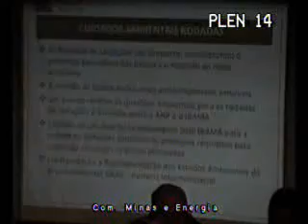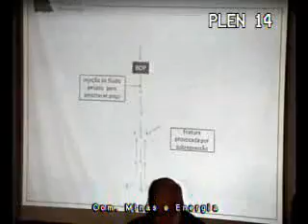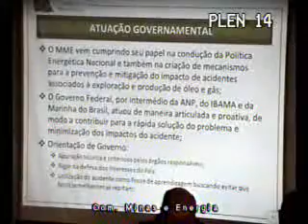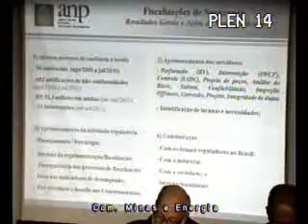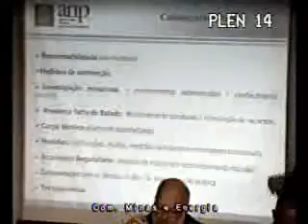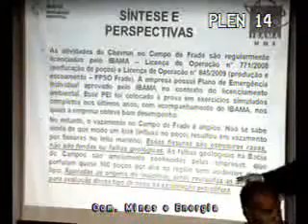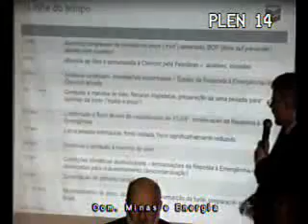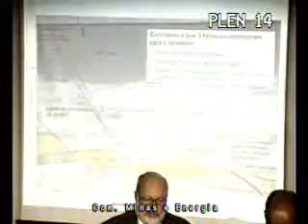Audiência Pública - Vazamento de óleo na Bacia de Campos (Parte 1)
Audiência Pública, realizada nesta quarta (30/11), na Comissão de Minas e Energia (CME)`, sobre o vazamento de óleo na Bacia de Campos, ocasionado pela empresa Chevron. Participantes: Dep. Dr. Aluízio (autor do requerimento); Marco Almeida (MME); Contra-Almirante Edlander Santos (MARINHA); Raphael Moura (ANP); João Raposo (IBAMA); Valmir Lemos (Polícia Federal) e Luiz Pimenta (Chevron).

Fonte: Agência Câmara